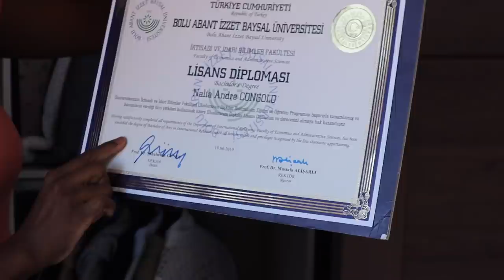EŞYALI YENİ EV TURU 🏡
Merhaba arkadaşlar umarım iyisiniz 🥰
Uzun zamandır istediğiniz ev turumla karşınızdayım umarım beğenirsiniz .

Bol bol ve yorum atmayı unutmayın 😍

Sizi seviyorum ❤️